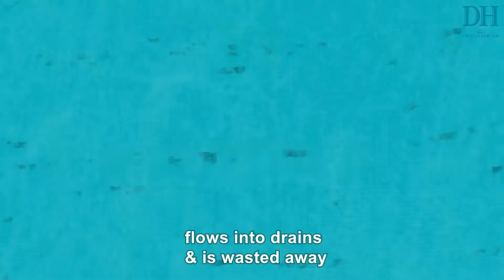Ecologic | Million recharge wells for Bengaluru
Even when the city sees generous rainfall often, groundwater levels drop to abysmal levels in summer. Can Bengaluru avoid 'Day Zero'?
The Bovi community is back to the fore with their traditional method of digging groundwater recharge wells, as part of the 'million wells movement' in Bengaluru.